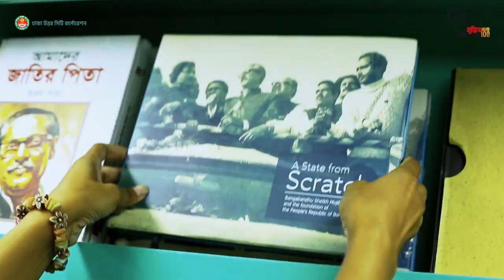DNCC Book Van Launch - PARAMPARA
On the eve of the PM's birthday, 2020
Project: DNCC PARAMPARA - Library on Wheels
Project Type: Project AV
Client: Blues Communications Ltd.
Production: ELEMENT X